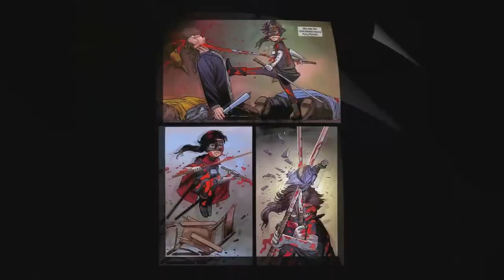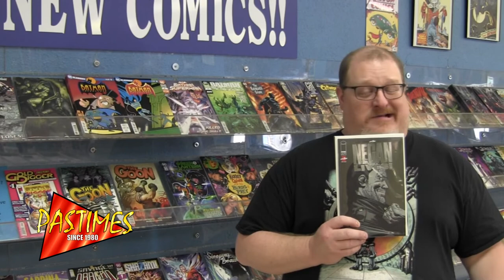Pastimes in Asheville North Carolina Comic Book New Releases 7-15-2020